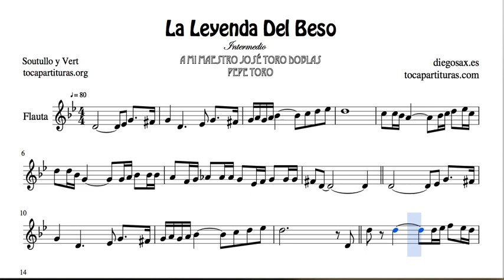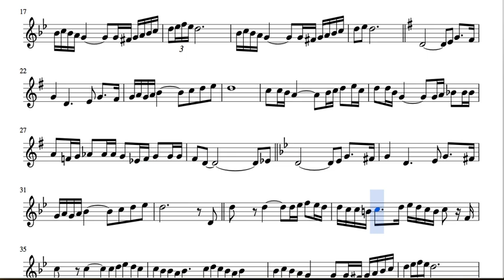La Leyenda del Beso Partitura de Flauta